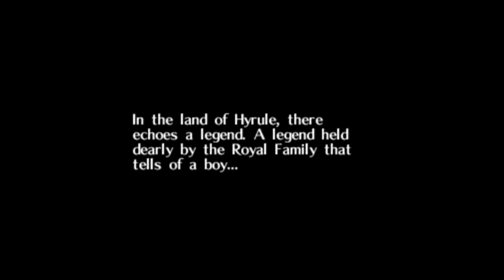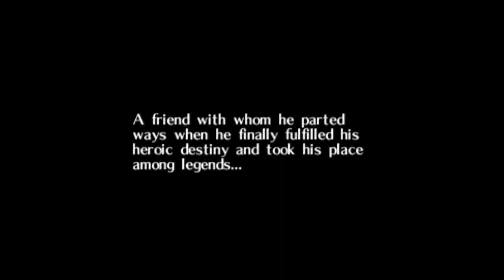Let's Play Majora's Mask: Part 1 - The Intro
Part 1 of my Zelda: Majora's Mask Talkthrough where I play through the game whilst talking a load of rubbish.

This video contains the intro to the game and sets the scene for the next video.

Note:  Majora's Mask is a N64 game and therefore has low FPS.  This is not caused by my recording.